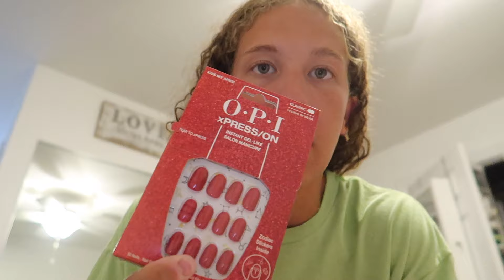PACK & PREP FOR PUERTO RICO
In this vlog I show you what I pack for Puerto Rico. I hope you enjoyed this video and I hope this gives you some inspiration and support you needed to pack for vacation + thanks  for listening to me rant always :)